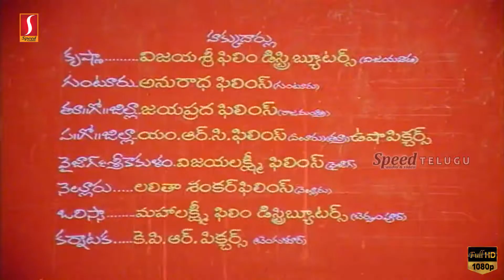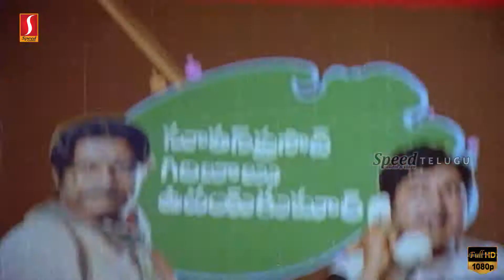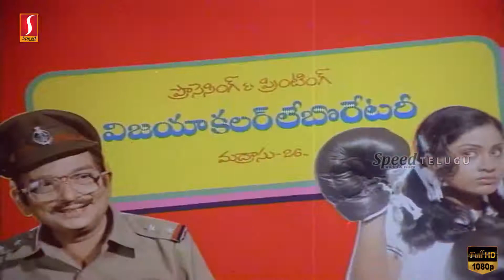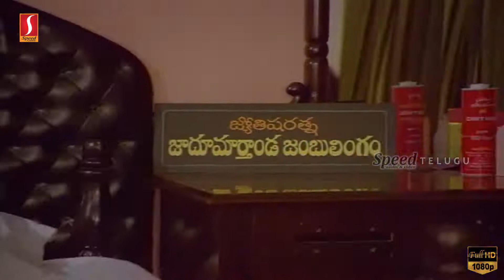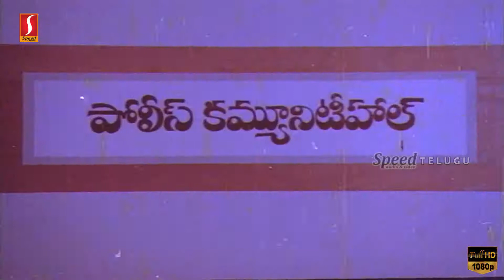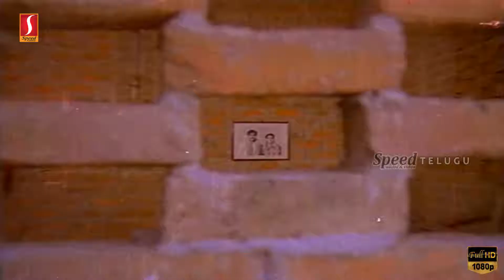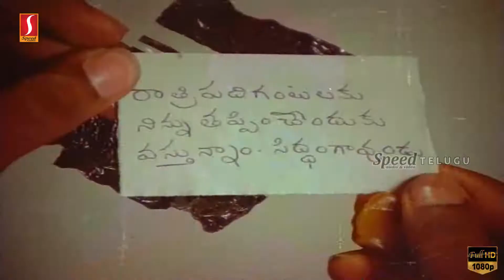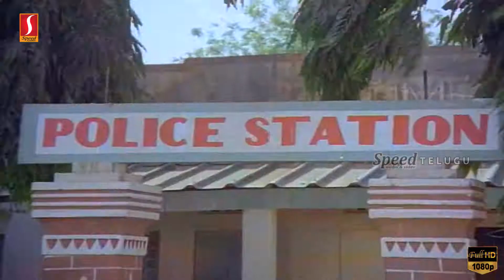Mahanagaramlo Mayagadu Telugu Movie | Chiranjeevi | Vijayashanti